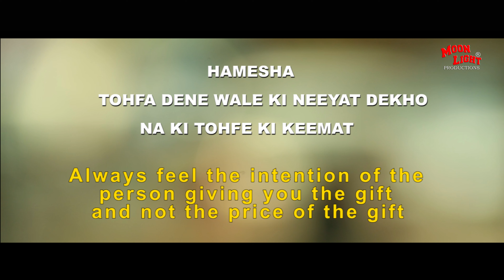Short Hindi Movie | Neeyat | MLP India | Param Mlp | 2019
Hindi Short Movie NEEYAT
Cast - Kashif Raza
           Param Rajput
           Mohd. Arshad
Script - Param mlp
Music - Arya singh
V.O. - Himanshu Rana

                           Spl.Thanks -

Darshan Kumar, Jagjit Kandhar , Richa Kalra,

Sahiba Sandhu, Danish , Rocky , Rupa khurana

Harpreet Singh Khalsa , Rajan Solanki ,

Surinder Ji ,Soni Ji , Prfull Gupta , Sumit Bhojgi

Naveen Mehta , Mehak Mallica Malhotra

                          & Samira Khan

DOP - Rajesh Sareen
Edit - Ajit Singh
Backround score - Arya Singh
Art Director - SamArfin
Pre & Post production - MLP India
Line Producer - Rajan Solanki
Astt. Director - Varun Khurana
Producer - Moon Light Productions
Audio Recording Studio - MLP India

Director - Param Mlp
               Rajan Solanki

C & P MOON LIGHT PRODUCTIONS